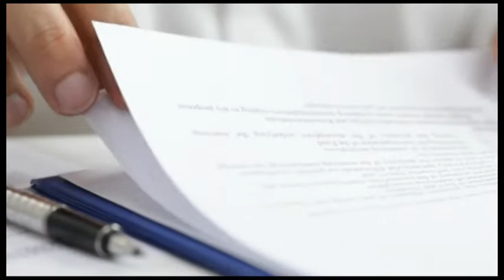CE. 'BANDI PERIFERIE' STOCCATA del Sen. SANTILLO ad ALCUNI SINDACI